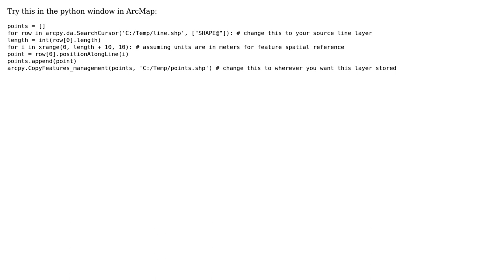GIS: Creating series of points along multiple polylines at once in ArcMap? (2 Solutions!!)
GIS: Creating series of points along multiple polylines at once in ArcMap?

With thanks & praise to God, and with thanks to the many people who have made this project possible! | Content (except music & images) licensed under CC BY-SA | Music | Images & others | With thanks to user wittich user user37544 user PolyGeo user evv_gis user artwork21 and the Stack Exchange Network Trademarks are property of their respective owners. You are responsible for your own actions.